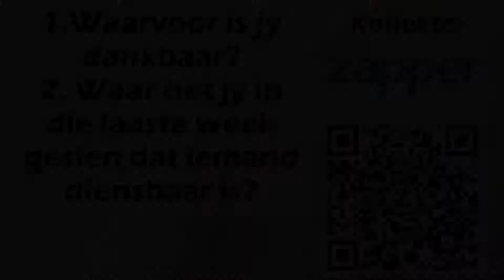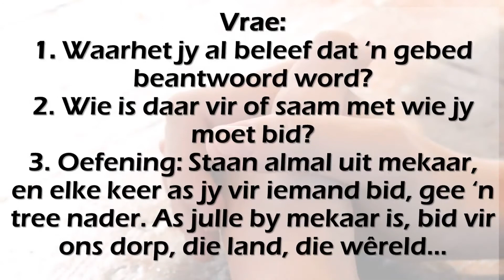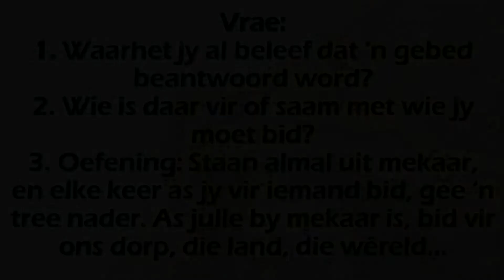NG Murray 2020 08 02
Murray Gemeente aanlyn erediens 02 Augustus 2020